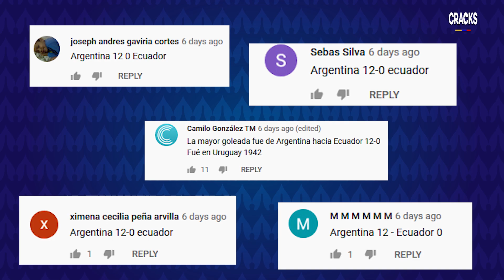TODAS las MASCOTAS de la COPA AMÉRICA (1987 - 2020) | Ep. 7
En el septimo capítulo de CCCA (Cracks Camino a la Copa América) hablamos de todas las mascotas en las diferentes ediciones, el año en el que se perdió esta tradición, y cuál es la más fea de todas.

Varias imagenes tomadas de @ArcadeBot